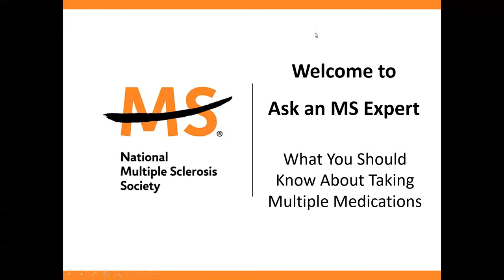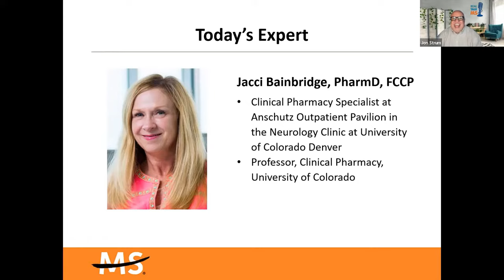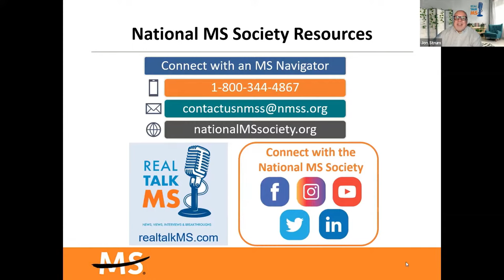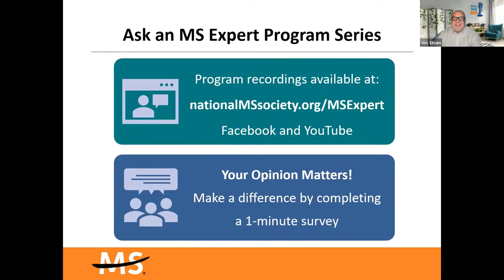What You Should Know About Taking Multiple Medications – Ask an MS Expert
Do you take multiple medications to manage your MS or comorbidities? In this week’s Ask an MS Expert, Jacci Bainbridge, a clinical pharmacy specialist at the Anschutz Outpatient Pavilion in the Neurology Clinic at the University of Colorado Denver, will review the health risks of taking multiple medications at the same time and share tips for managing them.

Ask an MS Expert is a webinar series from the National Multiple Sclerosis Society, featuring presentations from experts in multiple sclerosis care, and a question-and-answer session for those living with MS. Share your thoughts on this series at: